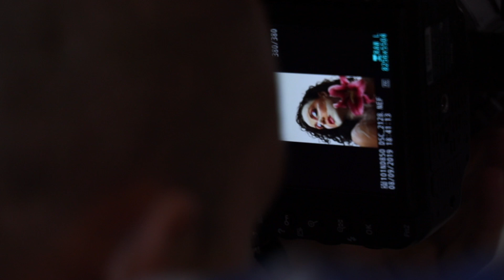White Body Painting with Colourful eyes [ INNERT ART ]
MAKE UP / VIDEO / EDIT : ERIKA IVANOVA
MODEL: ILARIA PALMIERI
PHOTOGRAPHER: MAKSYM KVASHYN

Make Up Cosmetics: Makeup Forever, Makeup Revolution, Nyx, Mac Cosmetics, Zoeva